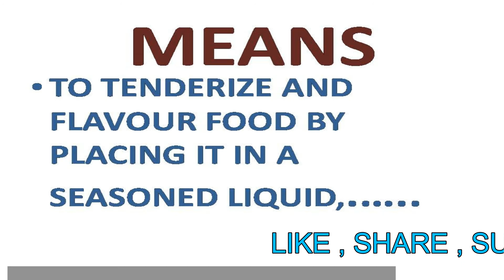GLOSSARY OF COOKING TERMS MARINATE BY ICR